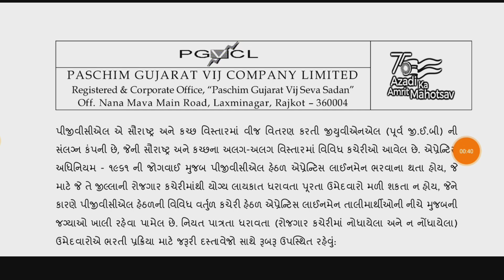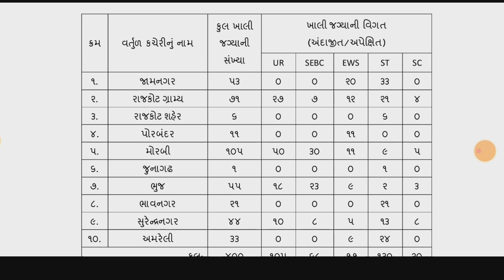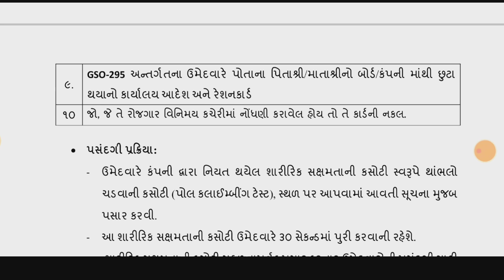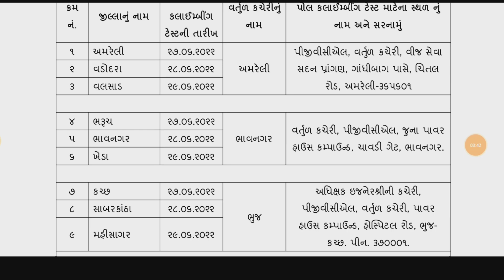PGVCL REQUIRED 2022//NEW POST PGVCL BHARATI 2022